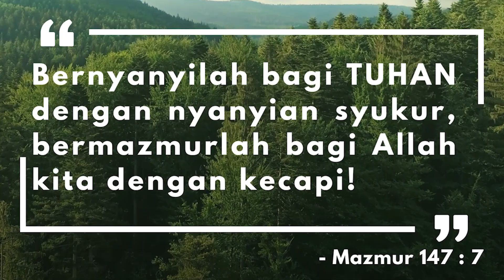SAPAAN FIRMAN | HKBP EBEN EZER | 05 MEI 2023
Saudari/a terkasih, kita bersyukur karena Tuhan menitipkan bakat pada kita masing-masing. Mari kita gunakan seluruh potensi dan talenta kita untuk memuliakan Tuhan, memperdengarkan lagu pujian terindah bagi Dia. Dengan demikian, kita dapat mengobarkan karunia Allah yang ada pada kita.

Pengkhotbah : CPdt. Ezra Manullang
Tim Produksi : Tim Multimedia Eben Ezer & Tim Sapaan Firman